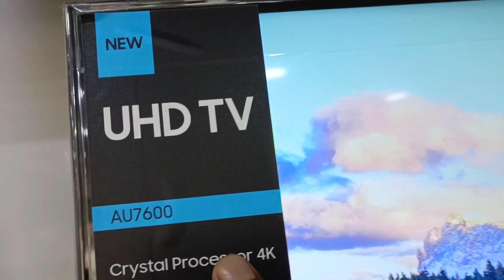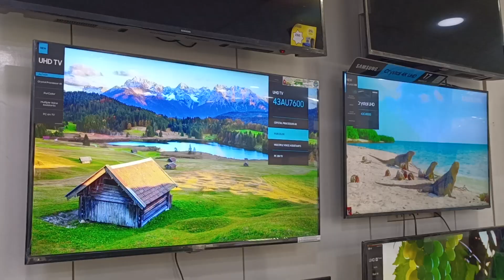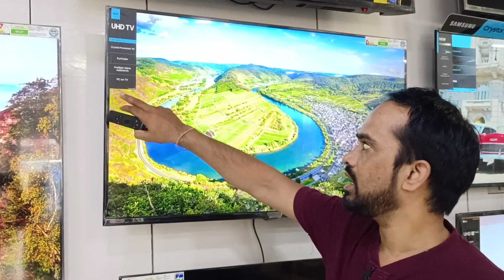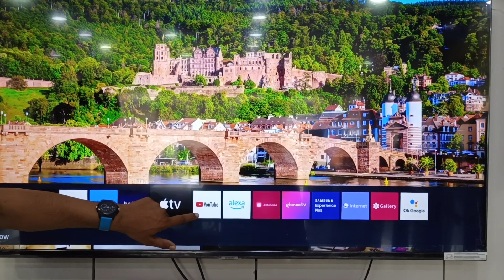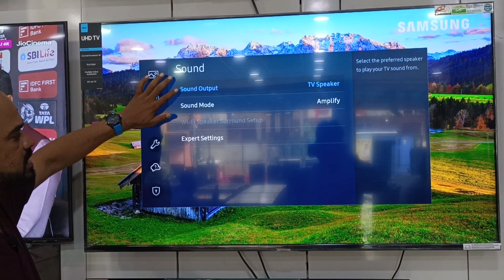💥💥💥Samsung LED TV 43 inch PRICE in india 2023 ?💥💥😱😱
XIAOMI SMART TV 5A 43-INCHES FULL HD LED TV (2023) REVIEW: OFFERS GOOD VALUE FOR YOUR MONEY

(3)💥How do I connect my phone to my LG TV मेरे पास मोबाइल सैमसंग का टीवी LG की है कनेक्ट कैसे करेंगे💥💥

(4)💥💥सैमसंग के सभी टीवी में हो जाएगी एप्लीकेशन डाउनलोड और बनाए अपनी टीवी को म्यूजिक सिस्टम💥Tunstation💥

(5)💥💥💥Installing Jio TV in LED TV: A Comprehensive GuideHow to Install a Jio TV in LED TV💥💥💥

(7)How many applications can be downloaded in samsung led /मैं अपने सैमसंग TV और ऐप्स डाउनलोड कर सकता

how to add channel in samsung tv/सैमसंग टीवी में चैनल ऐड कैसे करें

top10 video
आपकी LED TV में कनेक्टिविटी का कनेक्शन नहीं है फिर भी कनेक्ट हो जाएगा स्क्रीन मिररिंग ना हो तब भी